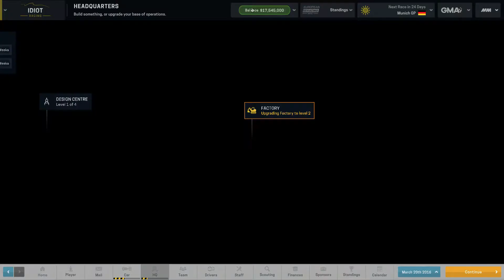Lets play Motorsport Manager E02 - Create a team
New Driver and our second race.